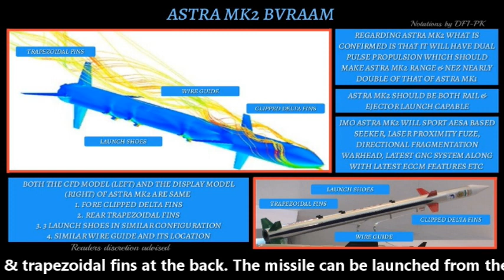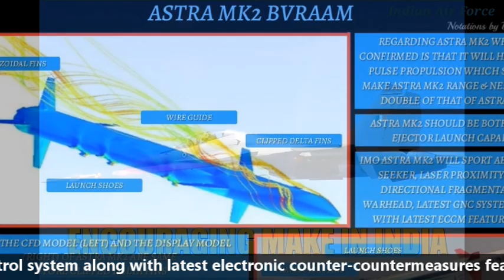ASTRA MK II: beyond visual range air to air missile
In this video, we are not going to discuss about all the variants of Astra as we have made a detailed video on that and its link can be found under the description section. Today’s discussion will be focused around Astra MK2